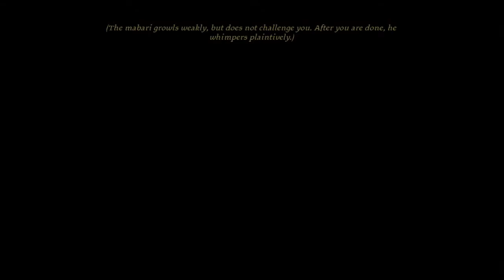Let's Play Dragon Age Origins - Part 9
Horston explores the camp further and speaks to some of the folk around the place.